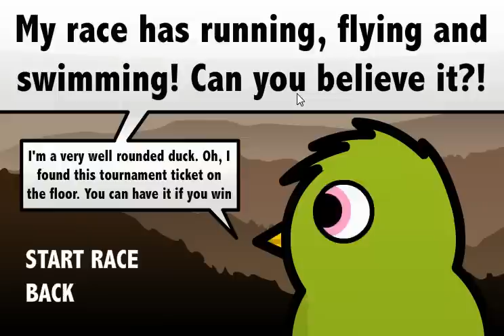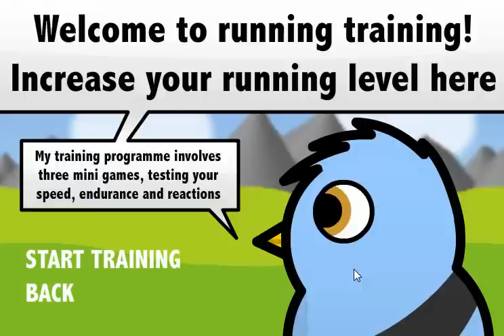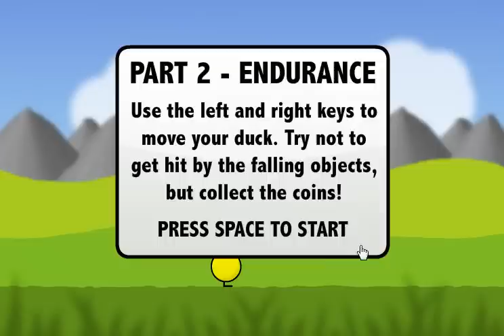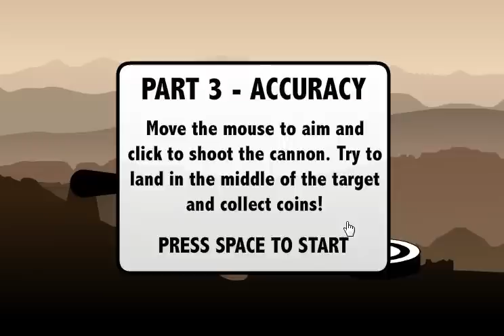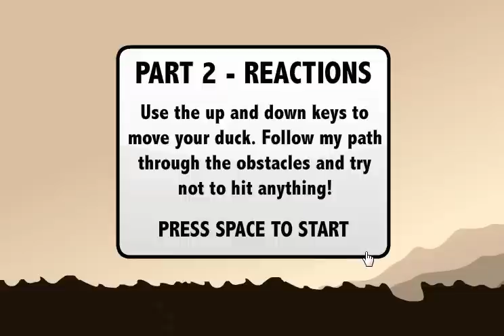Duck Life 4: Episode 4- KEEP ON FLYING, HERPDERP!